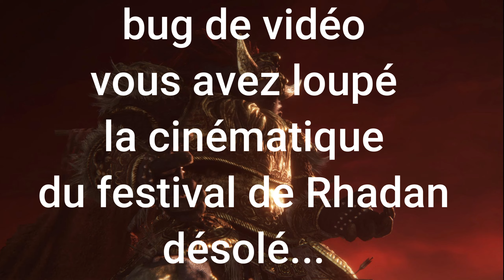ASMR | ELDEN RING partie 33... Radahn nous ouvre le passage vers Nokron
Coucou voici la suite du gameplay sur Elden Ring en version ASMR...Bonne relaxation!
* Si vous voulez acheter le jeu en passant par mon lien
* Ma configuration: - Processeur Ryzen 7 5800X 3D
                                    - Carte mère RogStrix X570 Egaming
                                    - Carte graphique AMD 7900 XT
                                    - Watercooing arctic liquid freezer 2 240mm